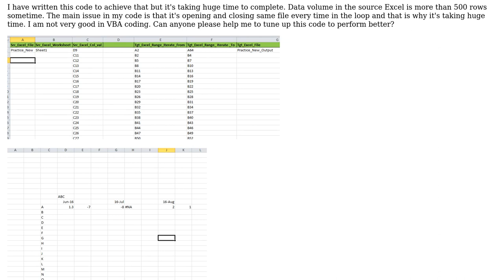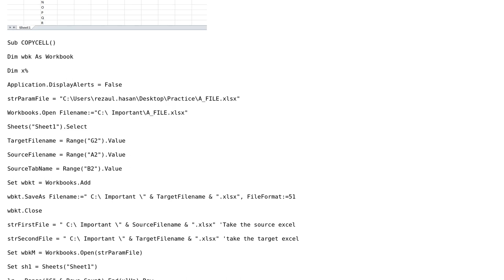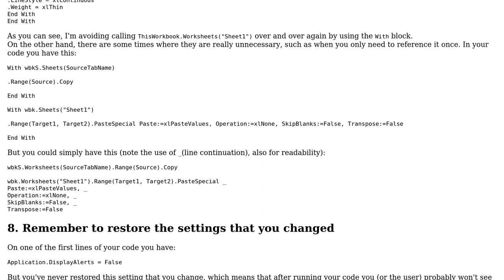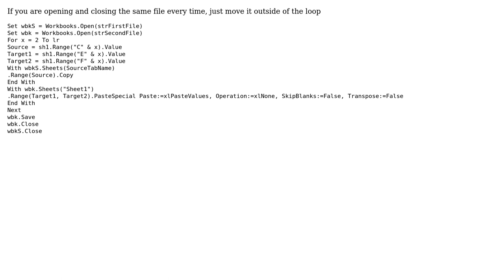VBA copy paste loop (2 Solutions!!)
VBA copy paste loop

With thanks & praise to God, and with thanks to the many people who have made this project possible! | Content (except music & images) licensed under CC BY-SA | Music | Images & others | With thanks to user Victor Moraes user Rezaul Hasan user Rdster user Jamal and the Stack Exchange Network Trademarks are property of their respective owners. You are responsible for your own actions.